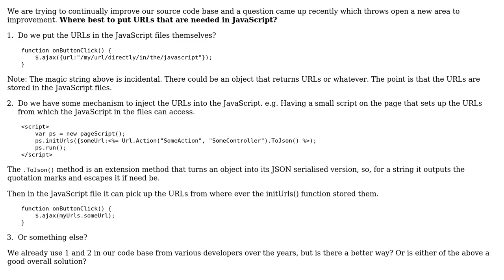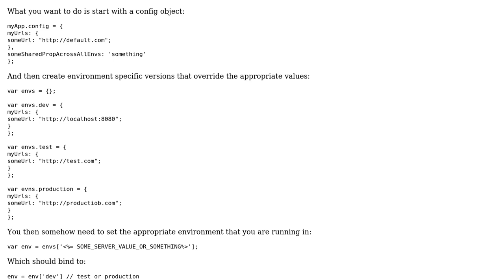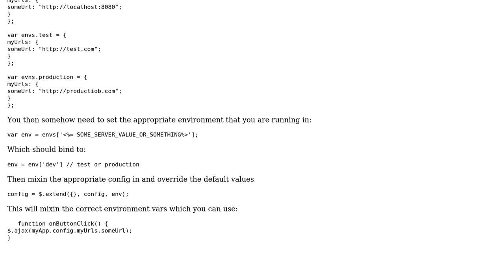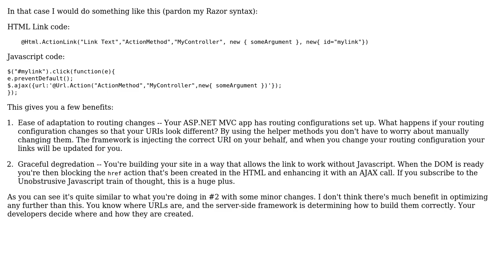Software Engineering: URLs in javascript in the browser (3 Solutions!!)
Software Engineering: URLs in javascript in the browser

With thanks & praise to God, and with thanks to the many people who have made this project possible! | Content (except music & images) licensed under CC BY-SA | Music | Images & others | With thanks to user ravibhagw user dagda1 user Colin Mackay user Ant P and the Stack Exchange Network Trademarks are property of their respective owners. You are responsible for your own actions.